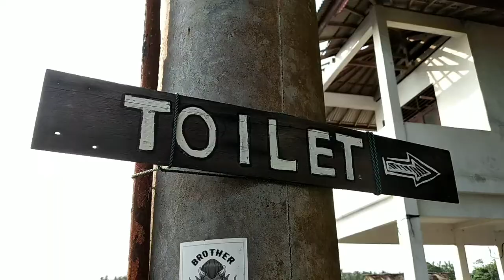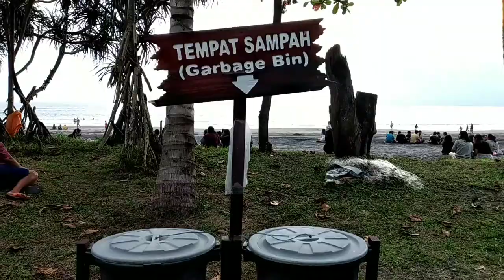Pantai Kelecung Tabanan Bali, Cocok Untuk Penyelenggaraan Olahraga Pantai